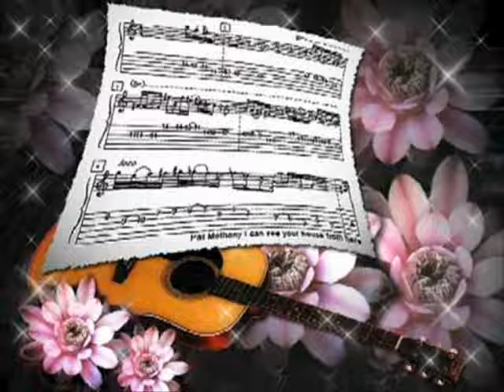UN COLPO AL CUORE INTERPRETATA DA VINCENZO SACCONI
DA I MIGLIORI ANNI DELLA NOSTRA VITA VINCENZO SACCONI INTERPRETA ''UN COLPO AL CUORE''